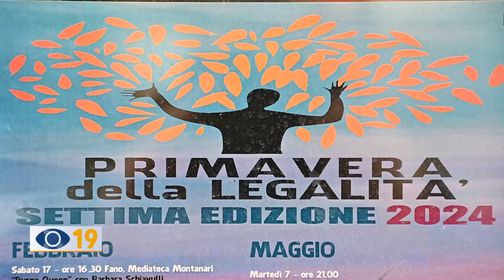Primavera della legalita’: al via la 7° edizione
Lotta alle mafie e alla criminalità organizzata. Tutto pronto per l’inizio della settima edizione della ‘Primavera della Legalità’, un progetto che coinvolge 43 realtà locali.